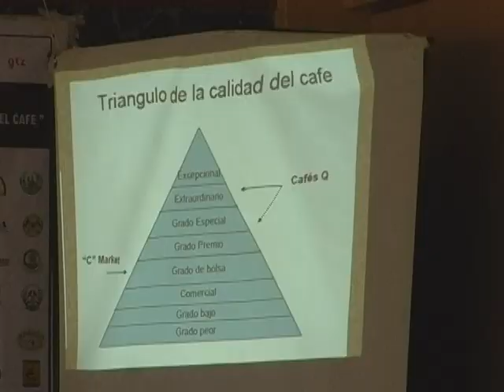Tema 1: Factores que influyen en la calidad del café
¿Cómo lograr una excelente taza de café especial? Los El especialista recomienda comenzar con una buena producción y post cocecha